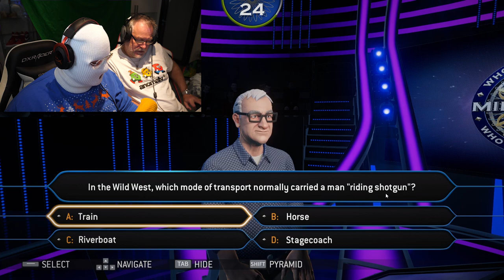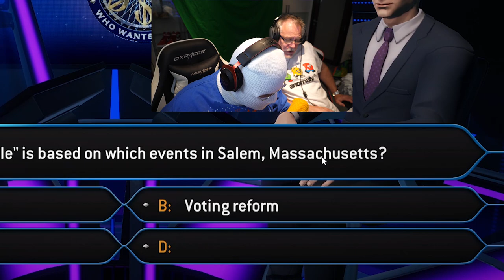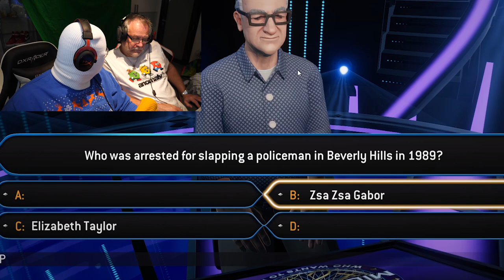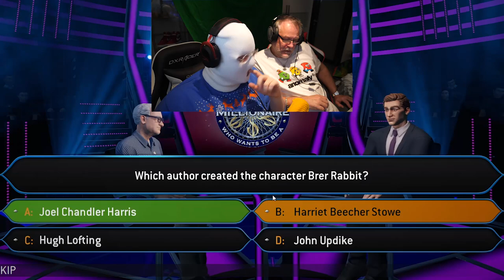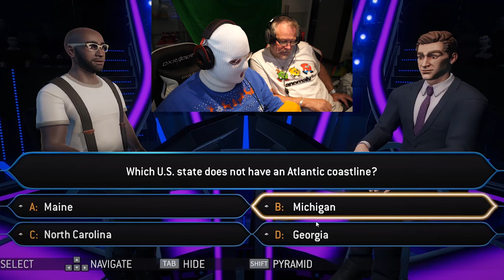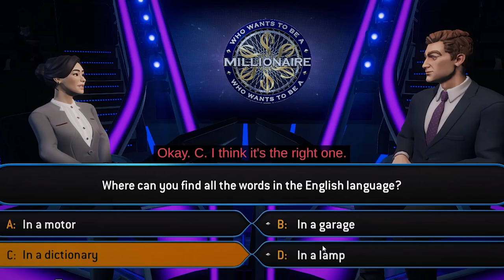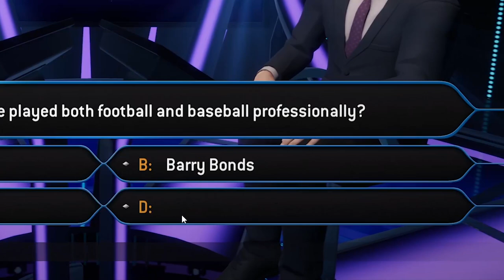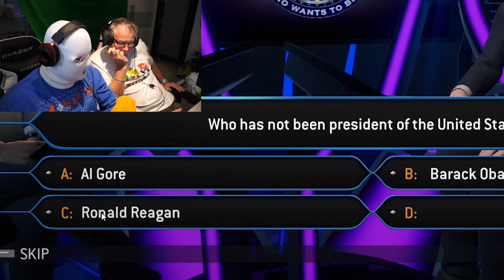ANOMALY AND PAPA WHO WANTS TO BE A MILLIONAIRE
big bucks B-)